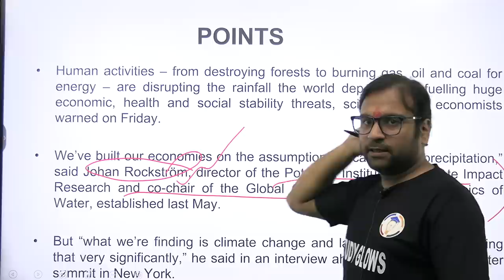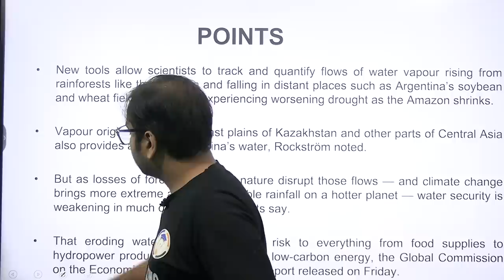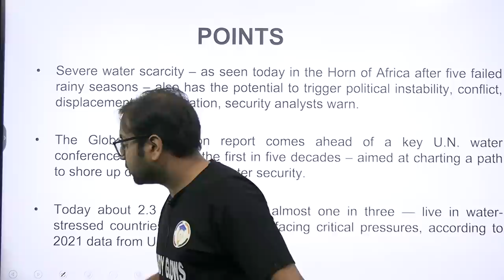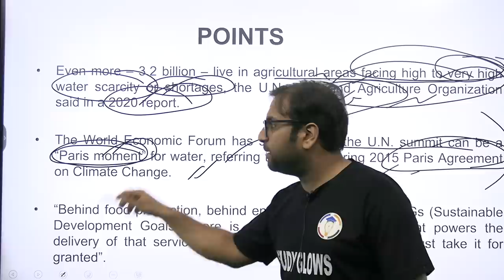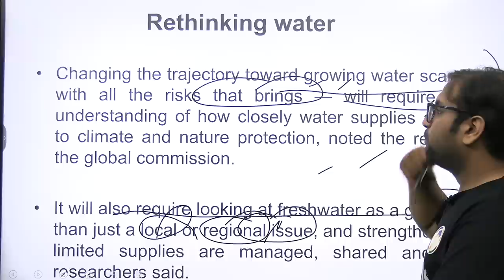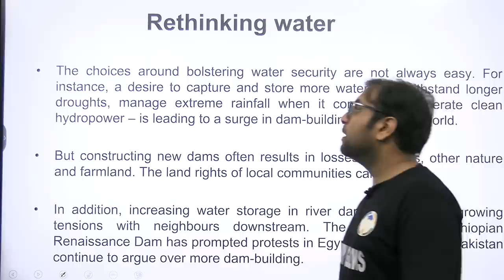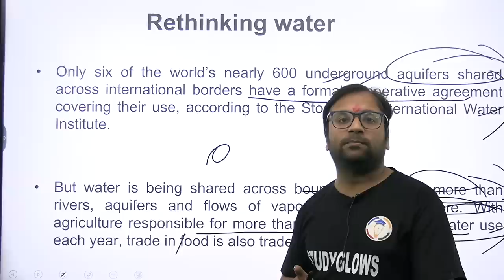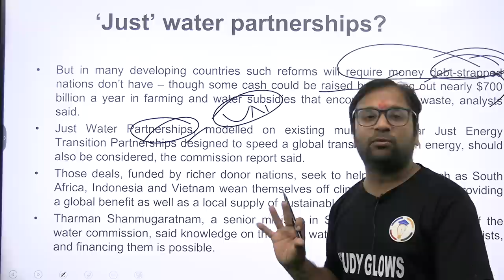Water Warning : Economy stability threatened